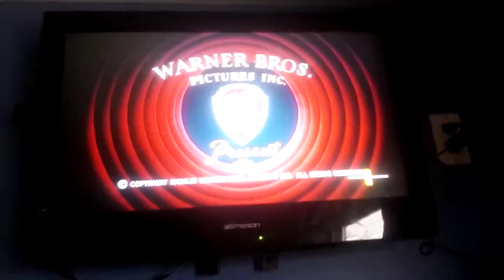Opening to COMpressed Hare on MeTV